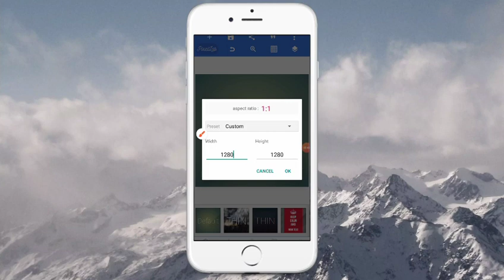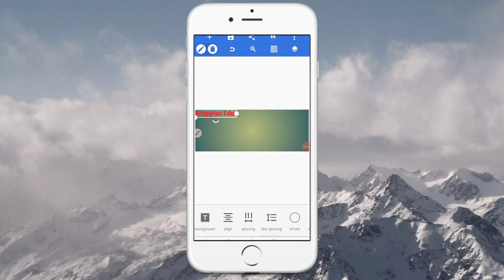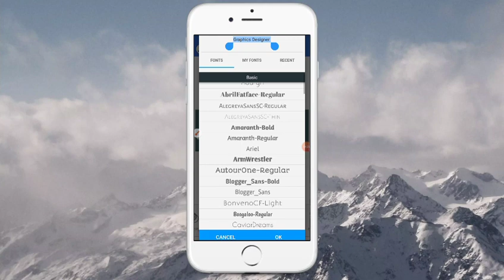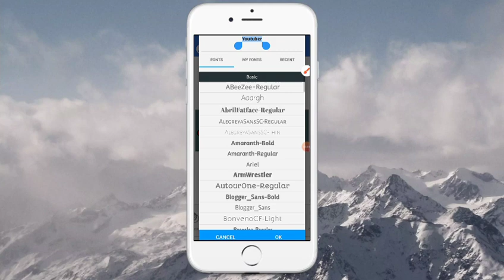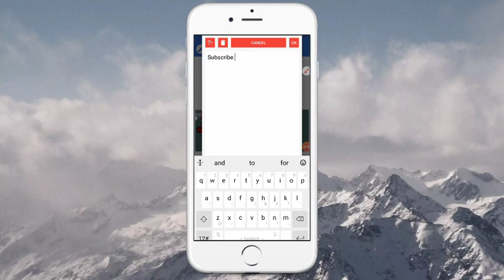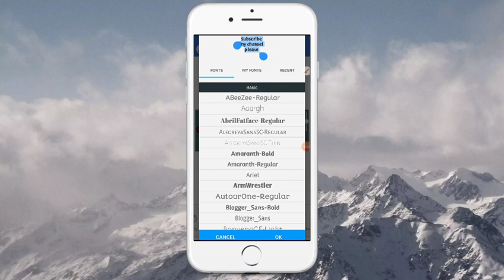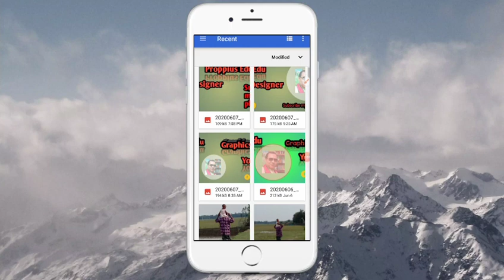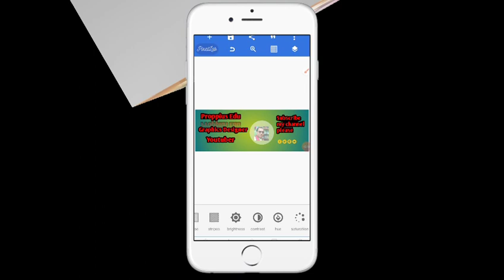Facebook cover art in Mobile । How To make facebook cover art in Mobile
Hello everyone!
Hope you all are doing well. This video will help you to make facebook cover art in Mobile easily. Hope you will be Benefitted from this video.